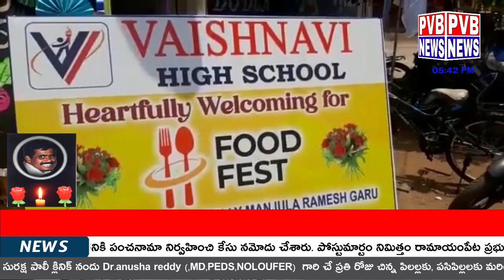వికారాబాద్ పట్టణం లో వైష్ణవి పాఠశాల యందు నిర్వహించిన ఫుడ్ ఫెస్టివల్ ను ప్రారంభించిన మున్సిపల్ చైర్మ